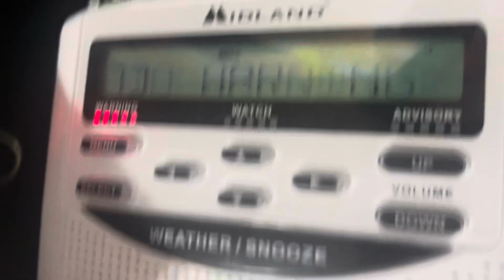(MISSED!) Torando Warning!